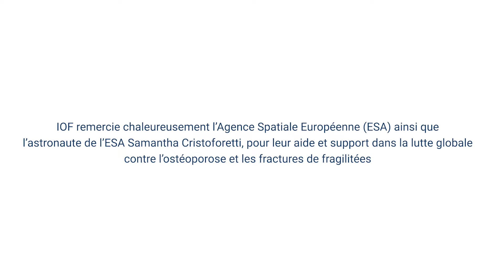L importance des exercices de levé de poids sur la santé osseuse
Samantha Cristoforetti, astronaute de l'ESA, parle de l'importance des exercices de port de charges dans le processus de réhabilitation après une mission dans l'espace et fait un parallèle avec la réhabilitation sur terre pour protéger la santé des os et des muscles.